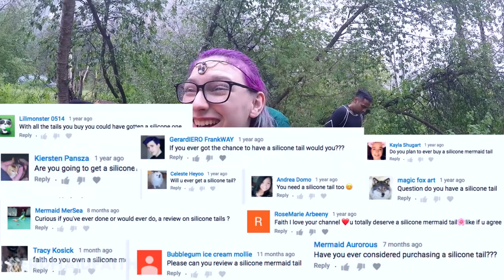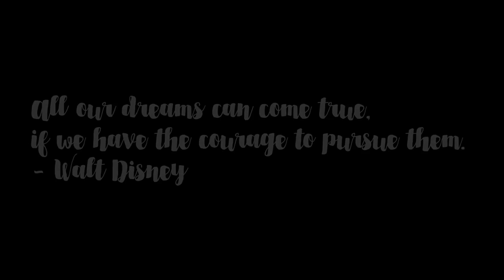Mermaid Amatheia Full Silicone Mermaid Tail Unboxing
The unboxing of my first silicone mermaid tail from my great friend Mermaid Amatheia during our mermaid camping trip! My beast the Galaxsea! Echo fluke with a Ploto dorsal, Ceto and Dynamene fins!

Featuring friends - Find them here!

Faith Brownlee
115 1st Street PMB-FB110435
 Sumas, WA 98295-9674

Kontinuum - Aware
Ikson - A While
Phillycheese and Latakz - Daydreaming
NO NEED TO SUE ME!

Filmed with the GoPro HERO4

Fun Fact: My computer is dying! This may be the last video I make on it!